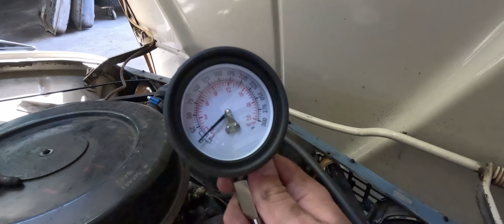Motorn bolmar som ett Ånglok🚂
Jag och Peter letar efter fler tecken på slitna kolvringar/cylinderväggar på min Saab V4.

Kör du också veteranbil? Gå gärna med i vår grupp!